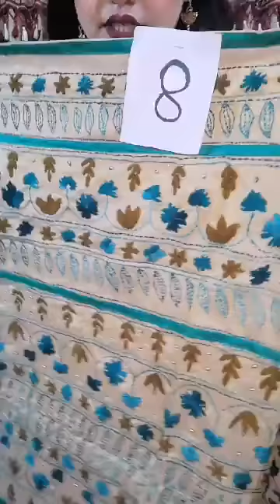####Kashmeri kali dress#### from gorgeous you by tahrim 💕💕💕